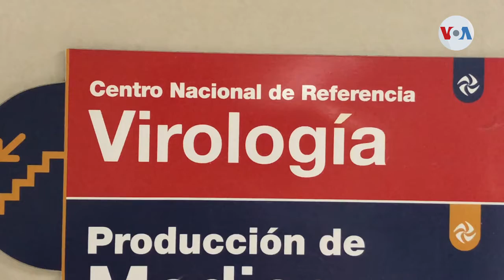Descartan que adolescente embarazada que entró a Costa Rica desde Nicaragua tenga coronavirus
El presidente de la estatal, Caja Costarricense del Seguro Social, Román Macaya confirmó que la adolescente embarazada que entró a Costa Rica desde Nicaragua no tiene el coronavirus COVID-19.

¨Es una menor, y al ser menor no se devuelve a su país de origen, nosotros tenemos un código de la niñez y una atención que privilegia a los menores en nuestro país¨, contestó Macaya ante la consulta de medios si la joven embarazada sería devuelta a Nicaragua tras hacerle la prueba por este virus.

El sábado 11 de abril lo oficiales de la Policía Profesional de Migración detectaron a la menor de 18 de años ingresando a Costa Rica de forma irregular por el sector fronterizo en el cantón de Upala.

¨Al ser abordada, por los oficiales determinaron que se trata de una persona menor de edad no acompañada, que además se encuentra en un estado mayor de vulnerabilidad, al detectarse que la misma está embarazada¨, detalló en un comunicado la Dirección General de Migración y Extranjería (DGME).

De forma inmediata, las autoridades activaron un protocolo entre el Ministerio de Salud y el Patronato Nacional de la Infancia (PANI) y la Cruz Roja se presentó al lugar para verificar el estado de salud de la joven y fue trasladada al hospital de Upala.

¨Amparados en el artículo 65 de la Ley General de Migración y Extranjería n° 8764, la Policía de Migración recurre a abordar a la Persona Menor de Edad (PME) no acompañada de forma en que no se vulnere más su condición con una acción de represión como el rechazo, y procede a contactar al PANI para lo correspondiente, y con mucha más atención en el caso de que la PME presente una condición adicional de vulnerabilidad, como en este caso el estado de gestación¨, informaron las autoridades de migración.

De momento las autoridades, se abstendrán de brindar mayor información, ya que se trata de una PME y su condición de salud, información que es clasificada como confidencial.

RECORDATORIO: Las imágenes y vídeos subidos a este canal fueron grabados con celular y pertenecen al usuario aunque su visualización es pública. Para usarlos debe ponerse en contacto con el usuario de esta cuenta. Cualquier uso de los mismas sin el permiso del usuario dueño de esta cuenta en YouTube u en otras plataformas es una infracción al Derecho de Autor tutelado a nivel mundial y por ende implica consecuencias legales.